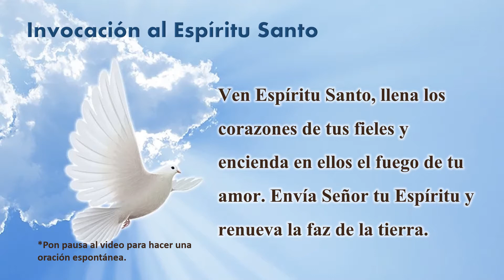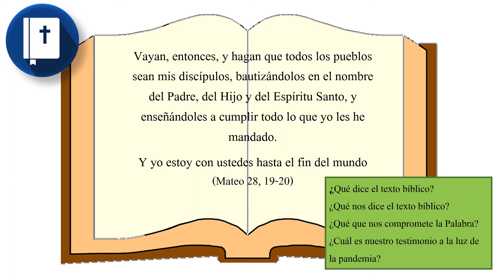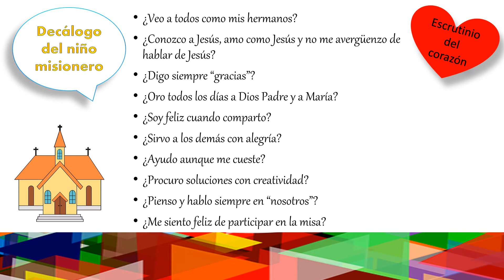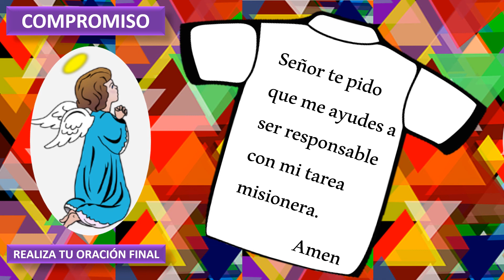Tema 5 Somos una comunidad misionera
Como Iglesia debemos cumplir con nuestra acción misionera, dando caridad a los demás y llevando la buena noticia.